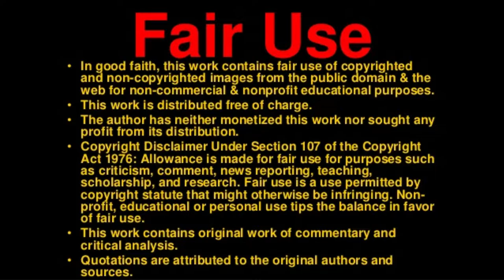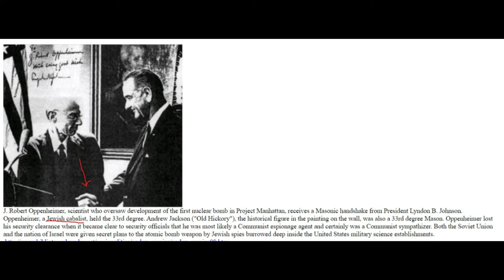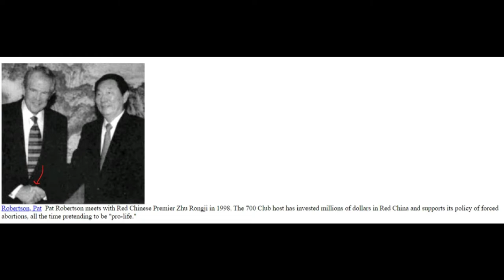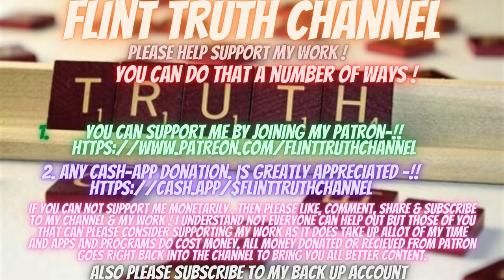" The Grip " The Masonic Handshake Exposed-!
*FlintTruth @twitter Or Message me through YouTube*